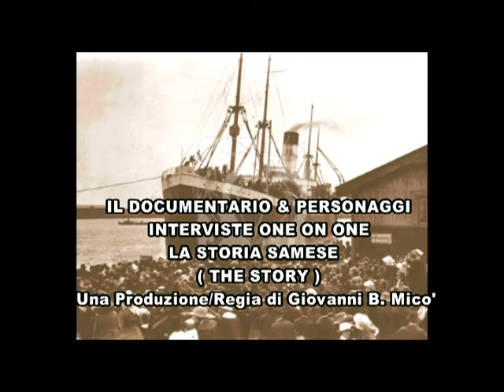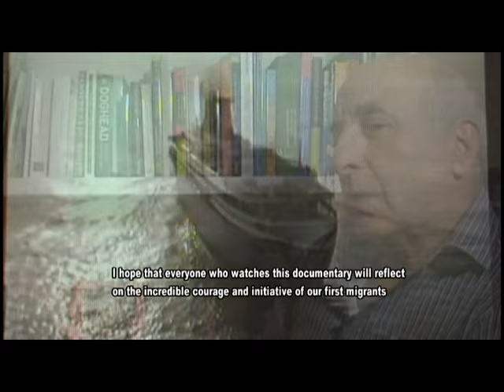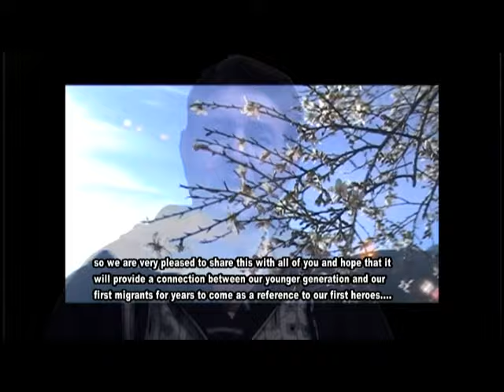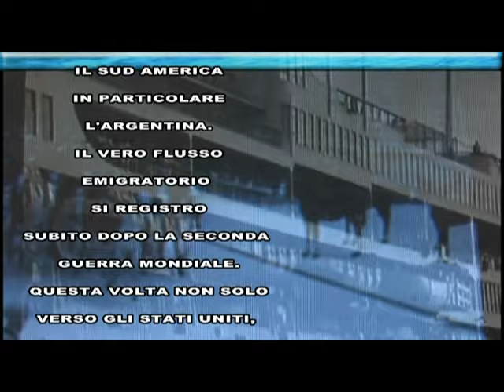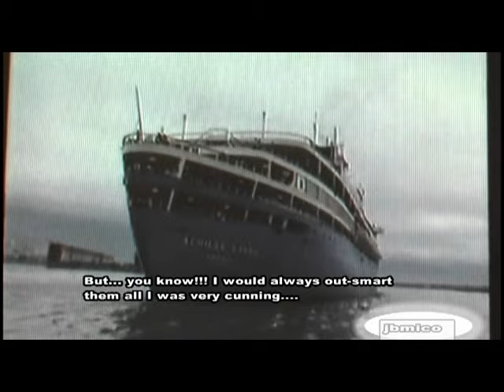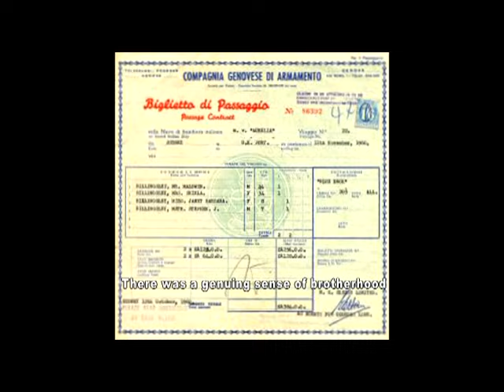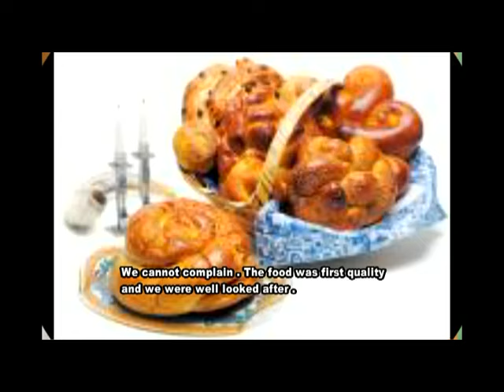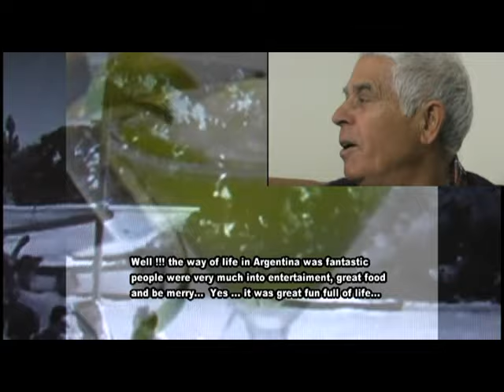FILM DOCUMENTO EMIGRATI SAMESI IN AUSTRALIA (1°p)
FILM DOCUMENTO SUGLI EMIGRATI SAMESI IN AUSTRALIA A CURA DI GIOVANNI MICO''.
(PRIMA PARTE).
(  This documentary is for educational purpures only - No profit is intended by the producer/director or persons directly /indirectly ).